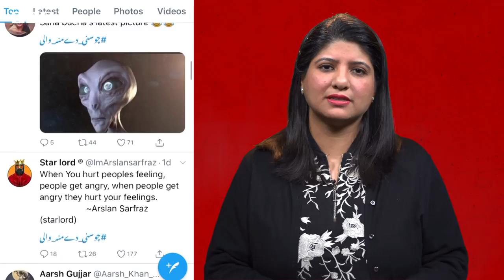Why women journalists or anchors are mocked on social media?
معروف اینکر ثنا بچہ کے خلاف حال ہی میں سوشل میڈیا پر ایک ٹرینڈ چلایا گیا اور اس میں بھی ماضی کی طرح ان کی شکل و صورت کو نشانہ بنایا گیا۔ ہم نے ملک کی دو معرف اینکرز اور ثنا بچہ سے پوچھا کہ آخر ایسا رویہ سوشل میڈیا پر خواتین کے خلاف ہی کیوں سامنے آتا ہے؟